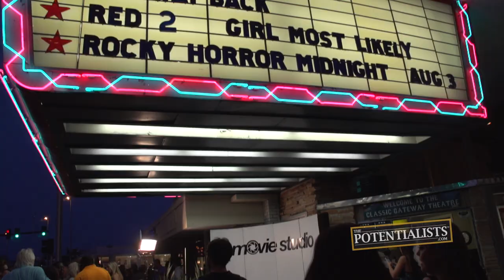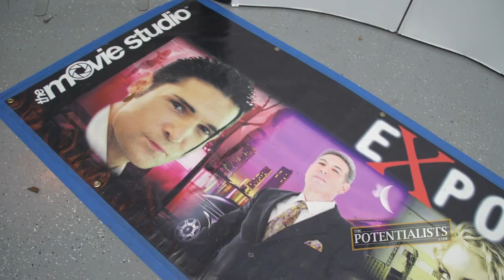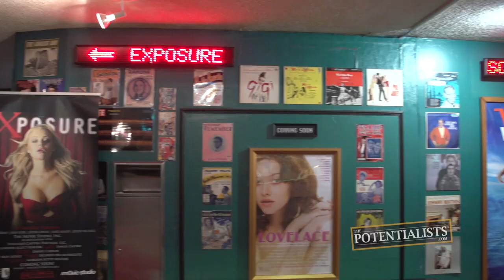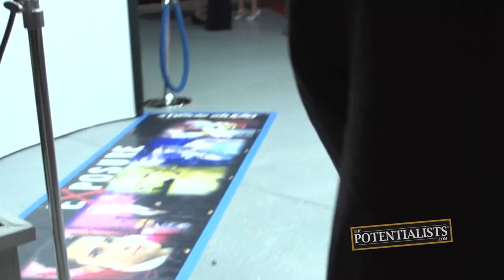EXPOSURE (Season 1, Episode 136)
What movie is Corey Feldman staring in? What is a movie premiere like? What's it like to walk the red carpet? Watch to find out!

The Motivation Mogul, Marketing Crusader, I.T. Wizard, Stunt Vlogger, Creative Overlord, Master Handshaker and Herd Whisperer enjoy a night out at the movies for the premiere of "Exposure," starring Corey Feldman.

BOWA Studios
12080 Southwest 127 Avenue
Suite 305